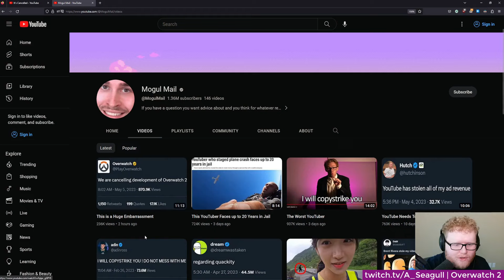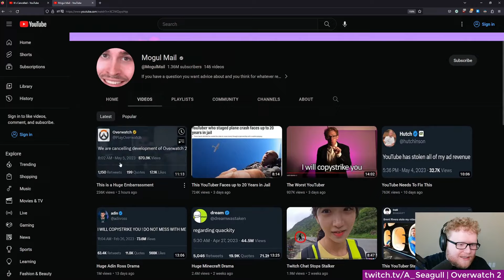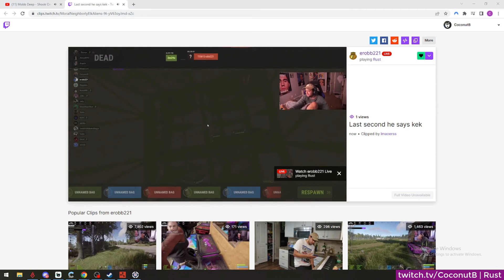Gravity WINS! | Best Twitch Clips of the Day